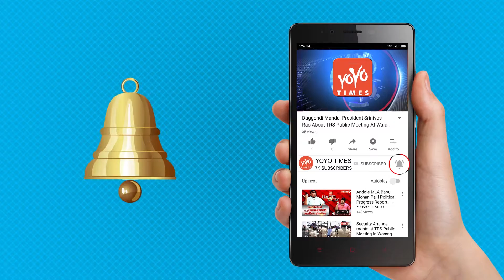What Eesha Rebba Wants To Say..? | Aravinda Sametha | Jr NTR | Mohan Krishna Indraganti | YOYO Times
What Eesha Rebba Wants To Say..? | Aravinda Sametha | Jr NTR | Mohan Krishna Indraganti
Despite getting some attention initially with films like Anthaku Mundu Aah Tarvata, Eesha did glamorous roles in Tamil films but said a strict no to glamour in Telugu movies. Later on, she starred in films that never worked for her even if the film did well. But the success of "Ami Tumi" helped her get a new beginning. Eesha bagged a couple of other films but all those roles cast her in a girl next door character only. Even in NTR's Aravinda Sametha, she's said to be essaying the similar role. But now, Eesha is sending glamorous signals to filmdom by sharing some hot pictures of her latest photoshoots. what is that message she's trying to send to filmmakers now!!